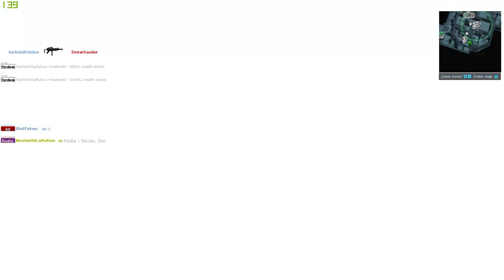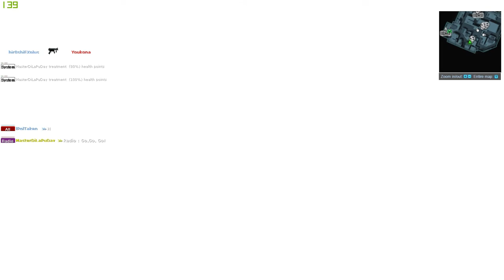Wolf On Hunt (WOLF vs Valhalla) Cadoro Warrock